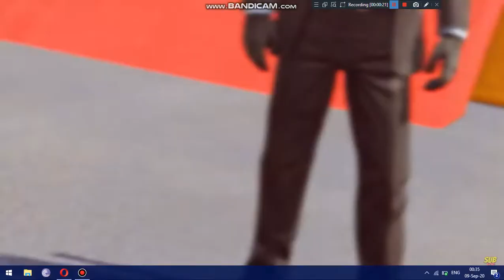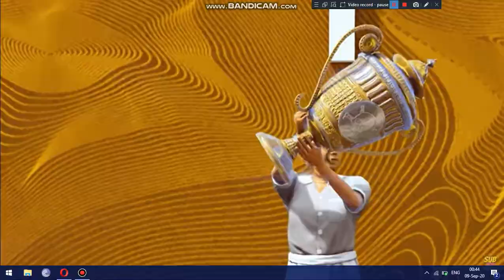which is lucky biker?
*choose favorite*